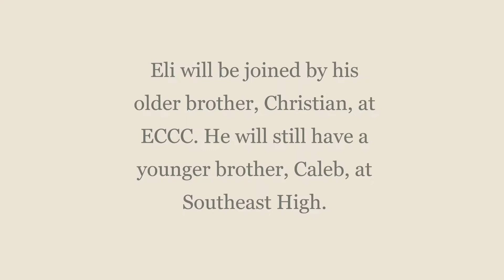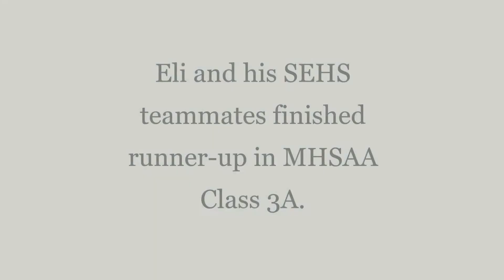SEHS Boys Basketball Signing Day: Eli Walker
The 2022 South State 3A Boys' Basketball Scholar-Athlete attends Southeast High, and he's announcing his plans for the future. Click on the video to hear from Eli Walker, and why his time at East Central Community College will have an extra special meaning.